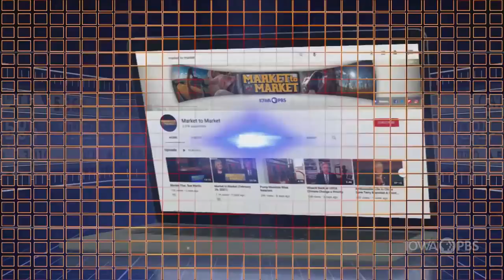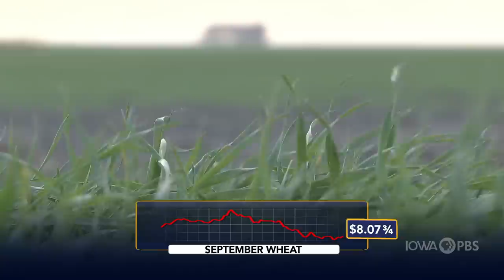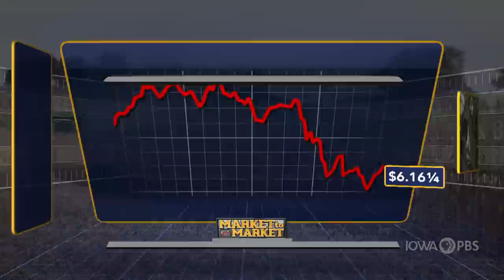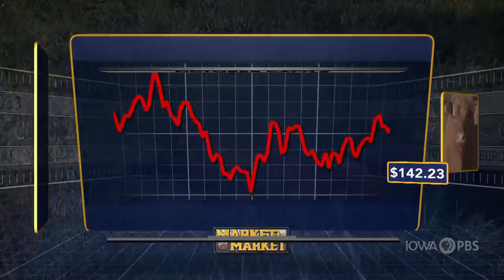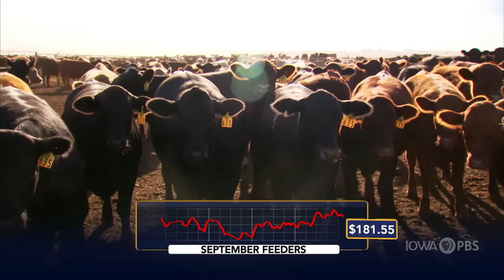Market Plus with Mark Gold